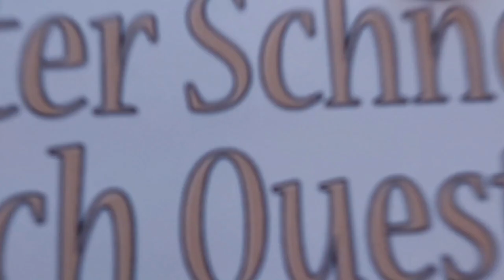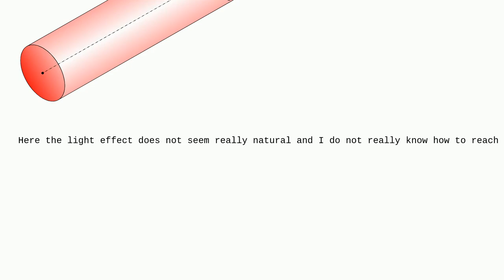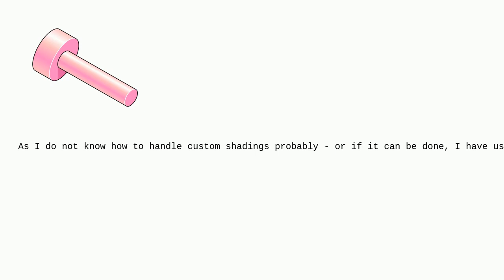Tex: Gradient colour fill with light and shadow effect on 3D objects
Gradient colour fill with light and shadow effect on 3D objects

A special thanks goes out to the community

  tikz-pgf tikz-fadings fill shading color